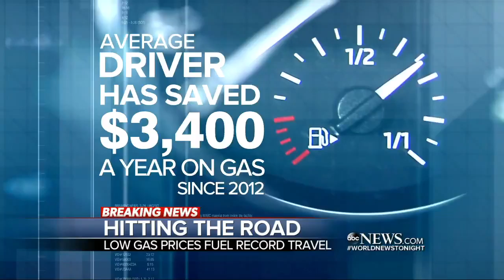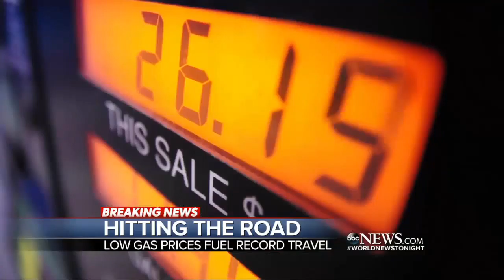Low Prices at the Pump Fuel Record Travel This Holiday Weekend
Americans prepare to hit the road for the first big weekend of the summer.

The second-highest number of people on record is expected to travel this Memorial Day Weekend.

SelectPlusGas Prices Hit New High Over Holiday WeekendGas Prices Hit New High Over Holiday WeekendThe Associated PressTriple-A says gasoline prices .

The fact that the average price in 2015 was 59 cents per gallon less than it was in 2014. Californians still pay the highest price per gallon at the pump then the .

SelectPlusGas Prices Put Brakes on Holiday TravelGas Prices Put Brakes on Holiday TravelThe Associated PressMillions of drivers are hitting the road this .